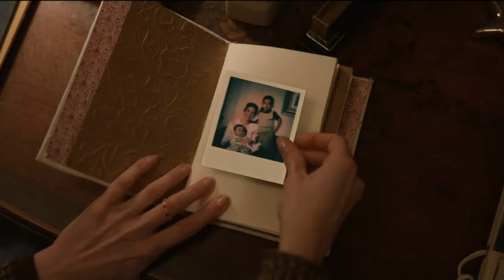Only Murders In The Building S3E10 Breakdown and Review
We are here The OMITB Season Three Finale. We learn who killed Ben Glenroy and have a shocking ending that sets up season 4. Overall, This is my favorite season, the best mystery by far.

Aside from more Only Murders In The Building Content what would you like to see on the Channel:

Reviews of The Great British Bake Off/ The Great British Baking Show
Reviews of Gordan Ramseys Hells Kitchen
Reviews of the Marvel series Loki
My favorite Halloween/Horror films

Please let me know down in the comments and of course your thoughts on Episode 10 and the season of OMITB as a whole.

Later this week we will question Who Shot Sazz